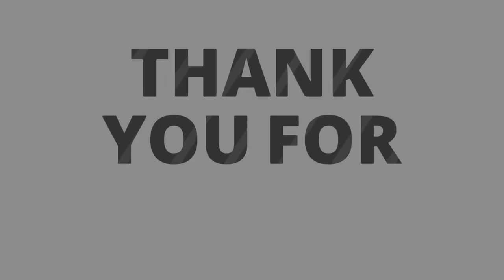Powerful Prayers to defeat all evil that are coming up against you